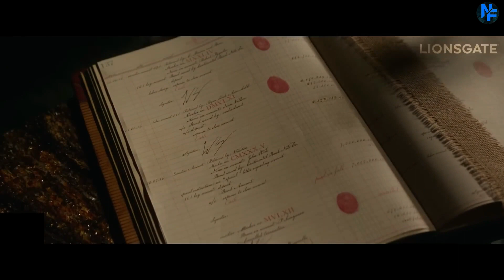Must-Watch New Trailers - Exciting Movie Releases Unveiled!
🎬 Dive into the cinematic excitement with our latest compilation of Must-Watch New Trailers! From pulse-pounding action to heartwarming dramas, this video unveils a lineup of upcoming movie releases that promise to captivate audiences. Join us as we break down each trailer, providing insights, first impressions, and a sneak peek into the films that are set to make waves in the entertainment world. Don't miss out on the buzz – hit play now and get ready for a cinematic journey like no other!